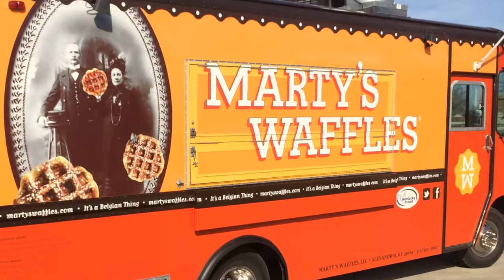Marty's Waffles is a sweet second act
As part of my work with the NKY Chamber, I got the chance to tell the story of Marty Meersman, owner and artisan of Marty’s Waffles.